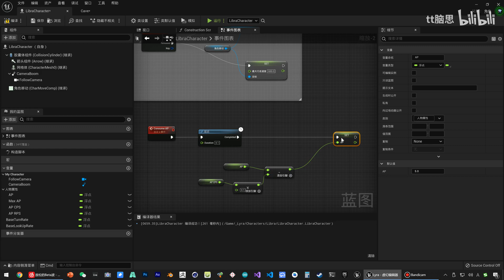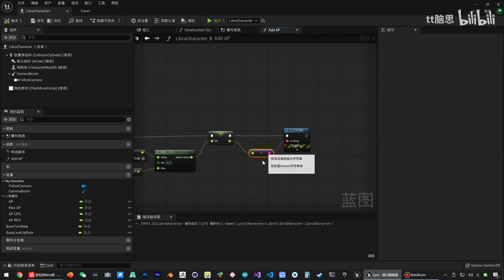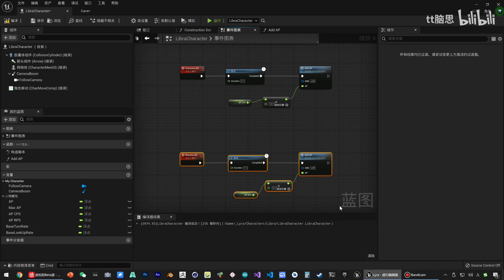《虚幻引擎》游戏制作教程 2 角色篇 UE5 019 129 角色属性 行动点数 消耗与恢复